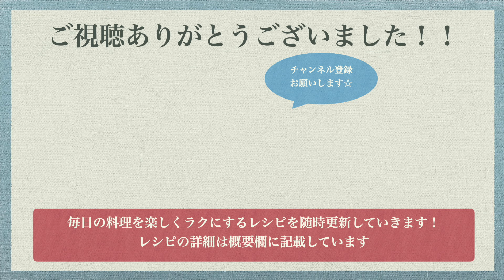【もはや本物】”ほぼ”エビマヨの作り方♪海老の代替品はまさかの「ちくわ」！丸く結んで食感も再現☆激安で作れるエビマヨレシピ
エビの代わりとなる万能食材…節約レシピにもぴったりです！

こんにちは！おうちごはんせいさくぶです。
いつもご視聴いただき本当にありがとうございます！

ーーーーーーーーーーー（A）

①ちくわを縦4等分にして結びます。
②ポリ袋にちくわと片栗粉を入れてまぶします。
③（A）を混ぜ合わせます。
④フライパンにサラダ油適量をひいて中火で熱し、余分な粉を払い落としたちくわを入れて炒めます。
⑤焼き目がついたら弱火にして（A）を入れて、全体に絡めたら完成です！

フリーBGM毎日更新中！